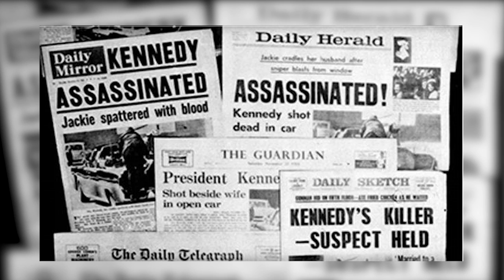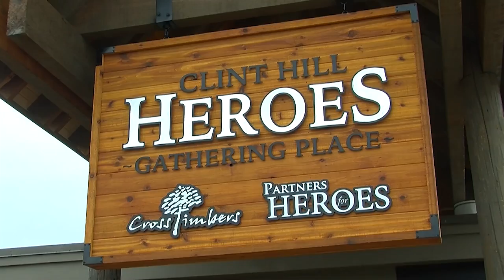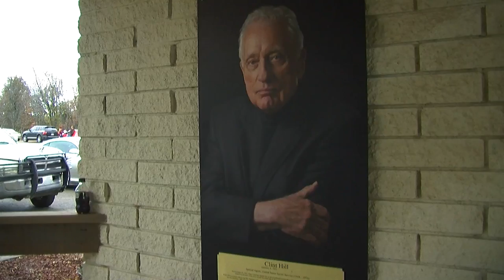The Echo of a Second, Clint Hill's Long Journey to Healing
Former President John F. Kennedy U.S. Secret Service Agent, Clint Hill struggled with posttraumatic stress disorder for nearly 30 years following the President's assassination. On the 50th Anniversary of that day in Dallas, a healing center was opened on Skiatook Lake, Oklahoma in honor of Hill. The center is designed to provide a gathering place of healing for service men and women who have faced traumatic events. This piece was created during my time as an intern at Tulsa's Channel 8 ABC.